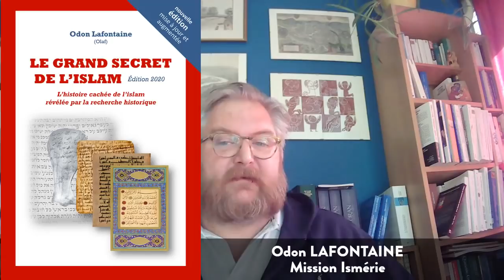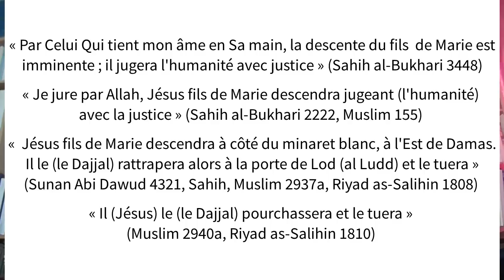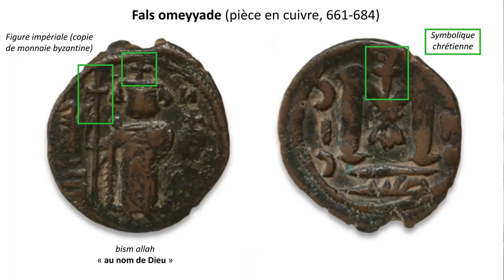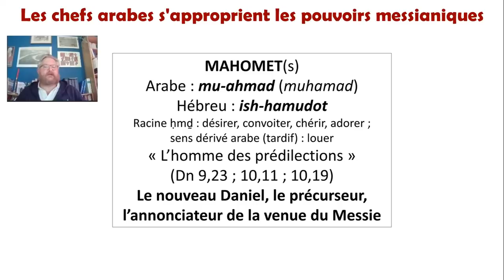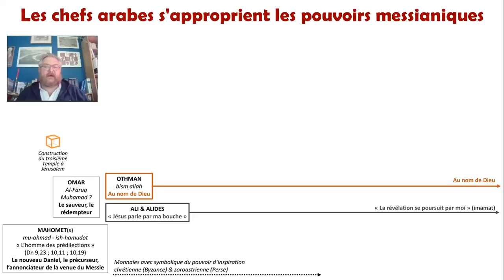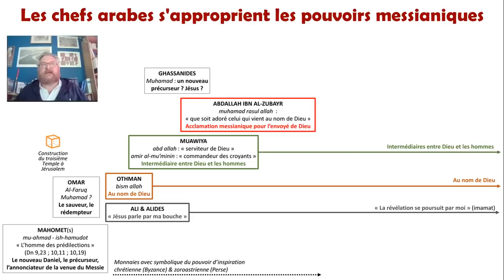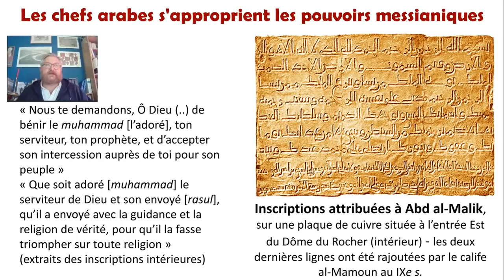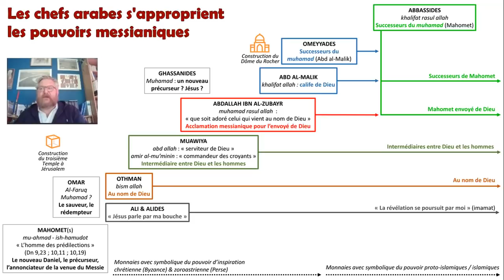Jésus dans le proto islam - Odon Lafontaine [4/6]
Un exposé de synthèse par Odon Lafontaine sur la question de l'évolution de la figure de Jésus durant la période du 7e au 9e siècle qui a vu l'islam émerger, se former et se structurer.
Il s'agit d'une question fondamentale : l'attente du retour de Jésus était au fondement des espérances des mouvements proto-musulmans du 7e siècle. Celui-ci ne revenant pas, l'étude des vestiges et sources de cette époque montre que les chefs arabes se sont alors peu à peu investis des pouvoirs prêtés au Messie (déclenchement de l'apocalypse, établissement du royaume de Dieu, mise en œuvre de la justice divine...). Jusqu'à aboutir au système abbasside et à la formalisation de l'islam.

L'intervention a eu lieu en direct sur la chaîne YouTube du Forum Jésus le Messie le 17 avril 2021 (source suivie d'un temps de réponse en direct aux questions posées dans les commentaires par les spectateurs (à partir de 54:40)

▶ Détails, explications, développements et bibliographie à lire dans LE GRAND SECRET DE L’ISLAM [Édition 2020], à consulter et télécharger depuis le

▶ Exposé "Jésus dans le proto-islam" (54min)
00:00 - Introduction
01:49 - Nota Bene :  une intervention déjà en 2016 intitulée « Du Jésus de l’histoire au Jésus de l’islam »
03:44 - Problématique : pourquoi parler de Jésus dans le proto-islam
03:56 - La figure de Jésus selon la tradition musulmane
05:44 - Jésus, le plus grand des prophètes selon les caractéristiques que lui donne la tradition
06:51 - Jésus, figure centrale du scénario de la fin des temps en islam
07:45 - Les incohérences de la figure islamique de Jésus
09:48 - Des incohérences qui s’expliquent par le long processus de formation de l’islam et de recomposition des espérances apocalyptiques initiales
14:01 - Les différentes figures de Jésus au 7e siècle au regard des espérances apocalyptiques
14:32 - Le Jésus chrétien
16:49 - Les Jésus post-chrétiens : ébionisme, nazaréismes, arianisme, manichéisme…
19:03 - L’attente messianique dans le judaïsme post-chrétien
19:52 - Le 7e siècle : un siècle apocalyptique
21:03 - Aider le Messie à revenir plus vite pour déclencher la fin des temps
22:02 - La prise de Jérusalem en 614 et la tentative de relèvement du Temple
22:38 - Le relèvement du Temple vers 638 et la non-redescente de Jésus
23:48 - Retrouver la figure proto-islamique : les études coraniques
28:08 - Retrouver les figure proto-islamique de Jésus : l’étude des sources contemporaines des débuts de l'islam
30:44 - Retrouver les figures proto-islamiques de Jésus : l’étude du type de pouvoir que revendiquent les chefs arabes
32:15 - L’appropriation des pouvoirs messianiques par les chefs arabes
32:45 - Mahomet, le précurseur du Messie
34:20 - Omar, « le sauveur »
34:51 - Othman, le règne « au nom de Dieu »
36:38 - Ali et les alides : « Jésus parle par ma bouche »
37:44 - Muwaiya, l’intermédiaire entre Dieu et les hommes
38:23 - Chefs ghassanide : « muhamad »
39:24 - Abdallah ibn al-Zubayr : « muhamad rasul allah »
41:40 - Abd al-Malik, le calife de Dieu
44:52 - Les ommeyyades, successeurs du muhamad (Abd al-Malik)
45:35 - Les Abbassides, successeurs de l’envoyé de Dieu (Mahomet)
48:00 - Les califes ont pris la place temporelle du Messie (et par extension les musulmans)
50:42 - Conclusion
52:23 - Des traces toujours présentes de l’attente de la descente imminente de Jésus

▶ Questions du public (à 54:40)
54:50 - Quelle était la religion de Mahomet ?
55:54 - Les études coraniques
57:32 - L’islam est-il un associationnisme ?
58:24 - « Prophète » et « envoyé »
59:12 - Que veut dire al-Masih ?
1:01:09 - Le sens littéral du Coran
1:01:38 - Qu’est-ce que le « qur’an » mentionné dans le texte coranique ?
1:02:58 - Quelle est la place du Coran dans la foi islamique ?
1:04:29 - Les travaux de Jacqueline Chabbi
1:06:01 - Que pensent les musulmans des études historico-critiques ?